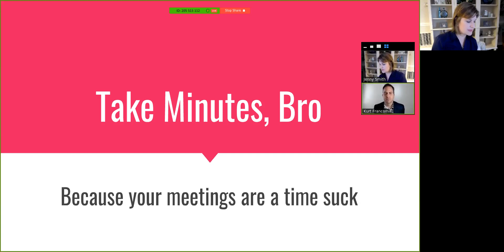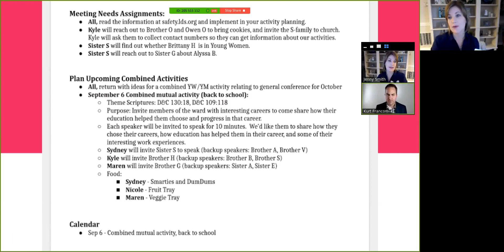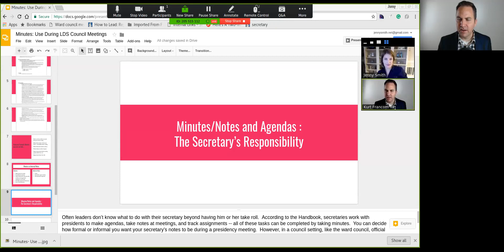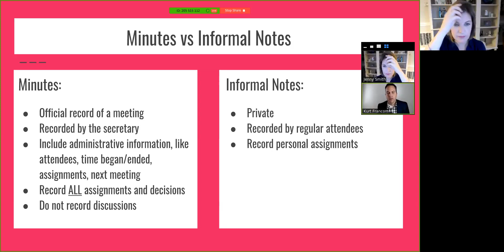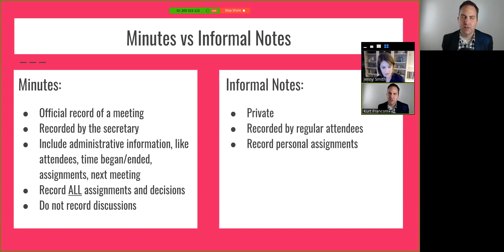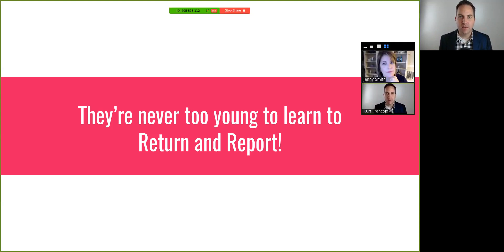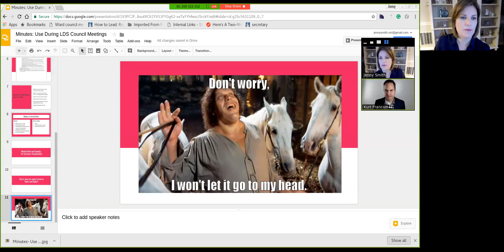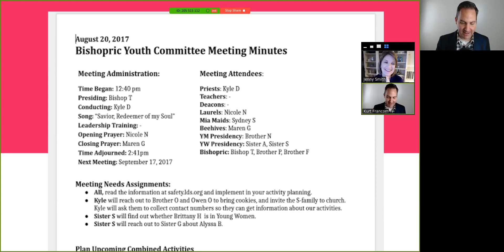How to Record Meeting Minutes | A Resource for Clerks & Auxiliary Secretaries